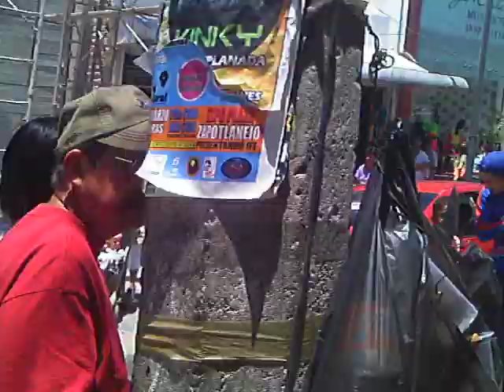ANUNCIANDO EN PLAENA CALLE DEL CENTRO DE ZAPOTLANEJO EN LA TIENDA WORLD KID Y HASTA SHOW Y TODO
Anunciando un local de Zapotlanejo en pleno centro y la gente feliz divirtiendose pues hasta un show nos aventamos les queremos mucho gracias por todo Dios.